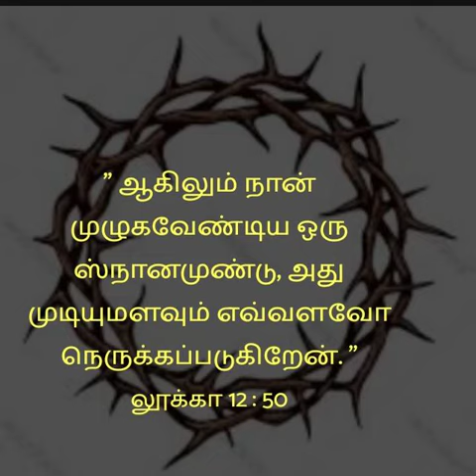ACC Kottur | 11 April 2022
Tamil Christian | Daily Devotion | 11 April 2022 | ACC Kottur | Short Christian Message